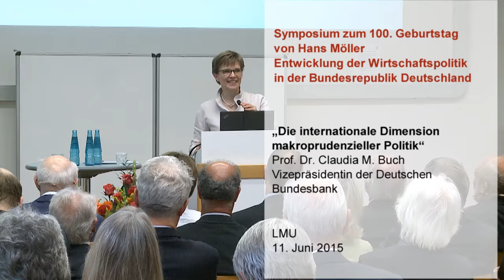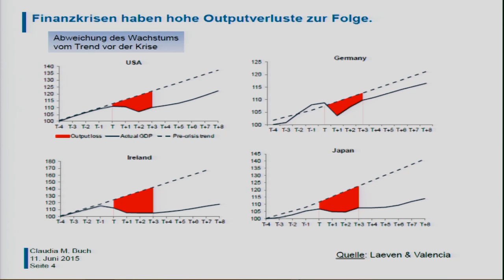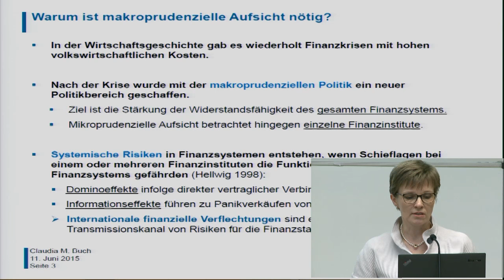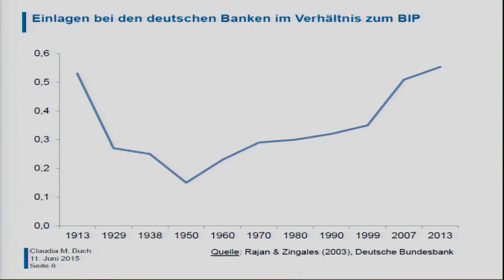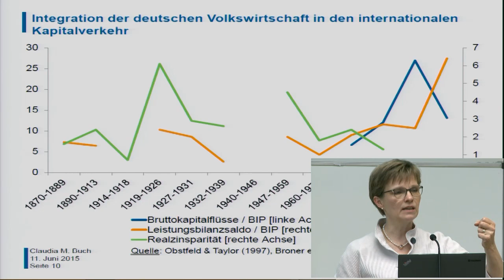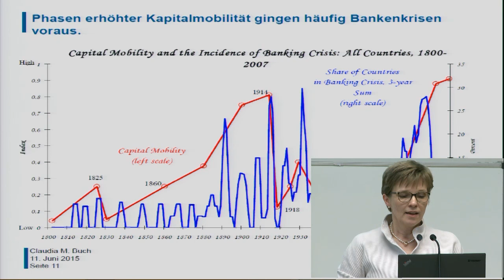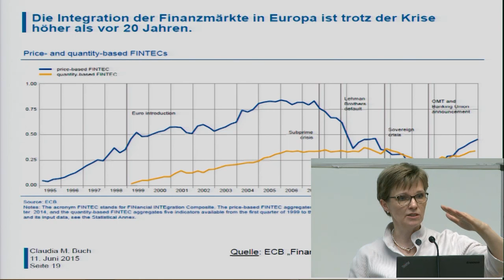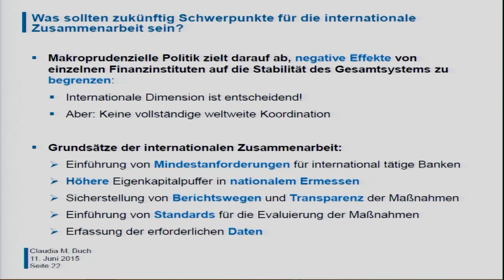Claudia M. Buch „Die internationale Dimension makroprudenzieller Politik“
Symposium »Entwicklung der Wirtschaftspolitik in der Bundesrepublik Deutschland«, aus Anlass des 100. Geburtstags von Prof. Hans Möller, 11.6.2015

Claudia M. Buch, Vizepräsidentin der Deutschen Bundesbank

Der Vortrag gibt einen Überblick über die grenzüberschreitenden Effekte makroprudenzieller Politik und beschreibt den institutionellen Rahmen in Europa.

Finanzkrisen verursachen hohe finanzielle und realwirtschaftliche Kosten. So lagen infolge von Finanzkrisen die Wachstumseinbußen relativ zum langfristigen Trend durchschnittlich bei 23%, und die öffentliche Verschuldung stieg um über 12 Prozentpunkte relativ zum BIP (vgl. Laeven und Valencia 2012). Krisen fallen besonders schwer aus, wenn Steigerungen von Vermögenspreisen von einem Kreditboom getrieben waren (vgl. Brunnermeier und Schnabel 2015). Zwar haben politische Maßnahmen zur Abmilderung eines Booms in der Vergangenheit dazu beigetragen, Krisen oder deren Auswirkungen zu vermindern. Oft sind aber entsprechende Schritte zu spät unternommen worden.